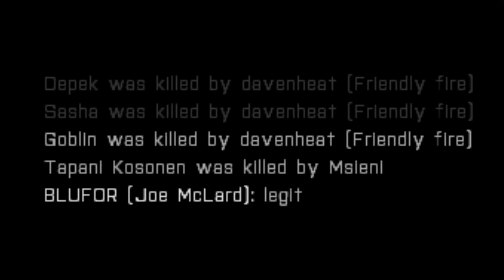LEGIT - Ep.6 - Arma 3: Wasteland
Can BLUFOR claim victory this time?

WTF... IS WASTELAND?
Wasteland is a sandbox survival modification for Arma 3 and it is known from Arma 2. In Wasteland you fight in one of the three fractions "OPFOR", "BLUFOR" or as "INDEPENDENT" for supremacy. Each player spawns in a random town, only with a pistol for survival. From here on the hunt begins on enemies and better gear. At gun stores there is the possibility to purchase weapons and buy new ones as well as uniforms, backpacks, sights, etc. But be careful! Gun stores are usually heavily guarded by enemy units so that you are never safe there. In addition, missions randomly appear on the map attracting with powerful weapons and vehicles and ongoing firefights between the fractions.

GRAPHICS:
DeLaCrOiX - Batman in the Batmobile